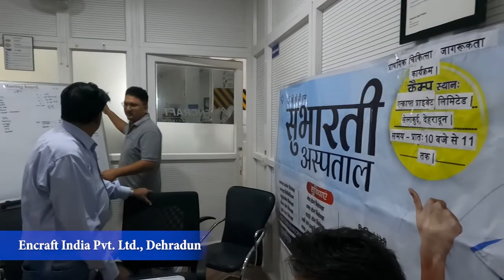FIRST AID AWARENESS PROGRAM PART I | Dr. K K B Memorial Subharti Hospital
Chetan Gurung (Relationship Manager) - 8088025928
Sunny Dhiman (Public Relations Officer)- 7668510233
Kushal Negi  (Public Relations Officer)   - 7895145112
Rajendra        (Public Relations Officer)   - 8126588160
Dr. K K B Memorial Subhati Hospital       - 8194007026
land Line Helpline Number   -  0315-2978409, 2978410